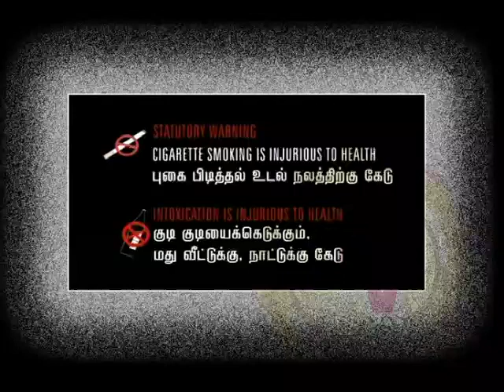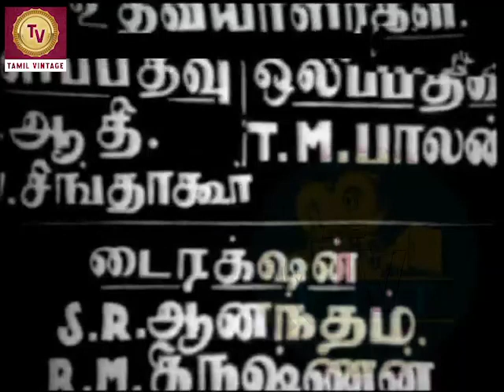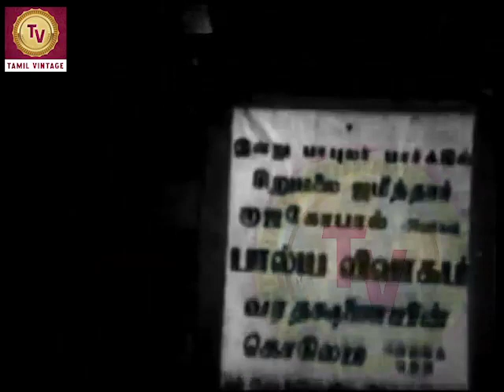Uthami - 1943 l Super Hit Comedy Tamil Movie l M. Lakshmanan , M. Lakshmi , C. V. V. Panthulu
Watch
Director :- R. Prakash
Production ;- Shyamala Pictures
Actor :- M. Lakshmanan, M. Lakshmi, C. V. V. Panthulu, Kali N. Rathnam, T. S. Durairaj, T. P. Rajalakshmi, T. S. Krishnaveni, C. T. Rajakantham, K. S. Angamuthu

Synopsis :- Actor :- M. Lakshmanan, M. Lakshmi, C. V. V. Panthulu, Kali N. Rathnam, T. S. Durairaj, T. P. Rajalakshmi, T. S. Krishnaveni, C. T. Rajakantham, K. S. Angamuthu